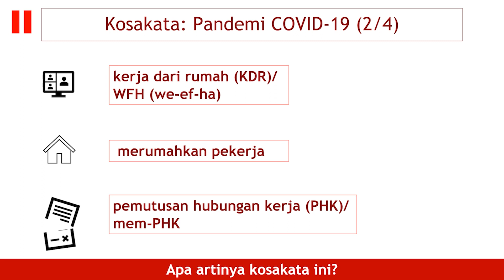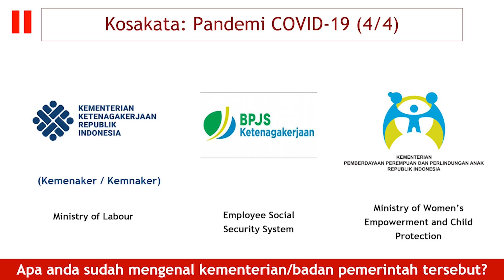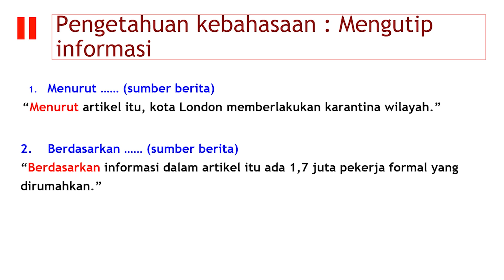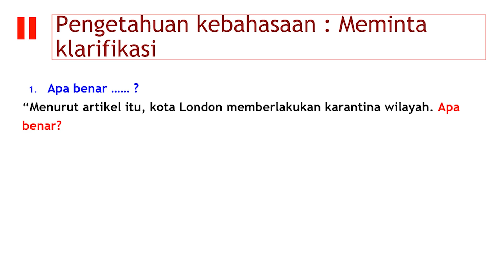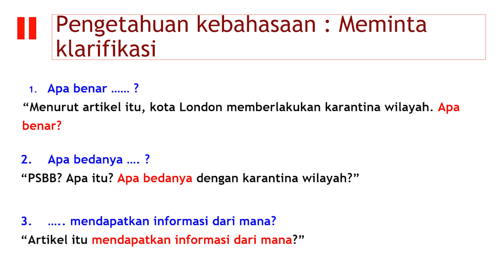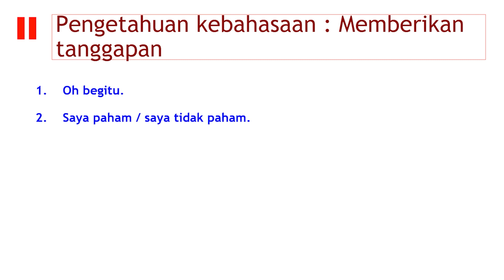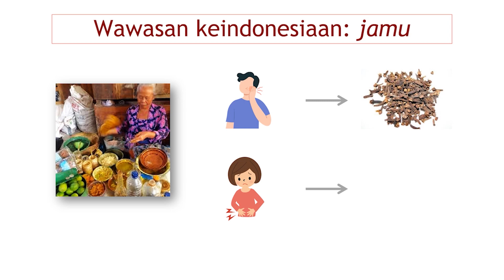Study Bahasa Indonesia Online Video 1 - Advanced Level: The Covid-19 Pandemic (Pandemi Covid-19)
Bagaimana keadaanmu hari ini?

Congratulation! We are already in the first lesson of advance level Bahasa Indonesia with Dorothy Ferary and Elisa Brewis. In this lesson, we will learn some vocabularies for situation related to Covid-19, sharing information, and knowing Indonesian traditional medicine, Jamu!

Tetap jaga kesehatan ya!